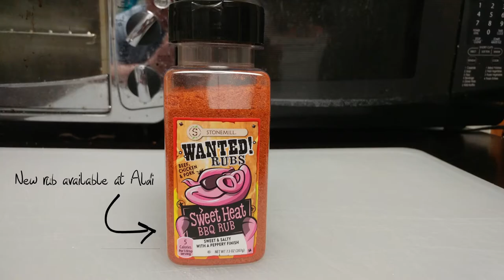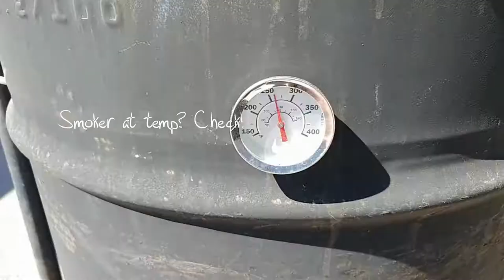Aldi Ribs & German Saurkraut Salad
This video is more about some products I found at my local Aldi store.  This is just showing that you don't need to spend a ton of money to get a really good pork rib meal that'll feed your family.  I use a lot of Aldi products and have never been upset with anything I've used.  Most of the time I buy my ribs there because the price is right and just as good (and many times better) that my local grocery store.